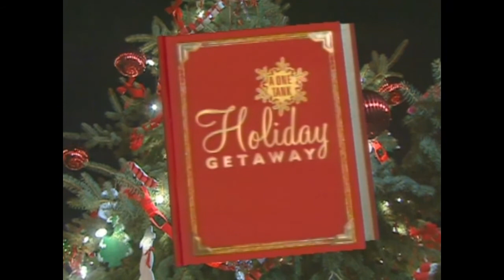Car Flies Christmas